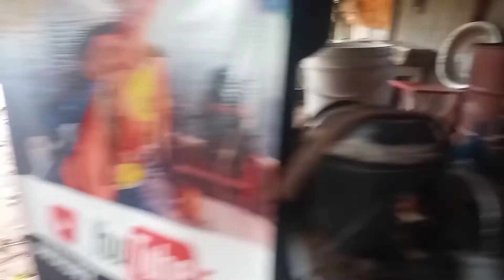Como soldar caixa PVC Com maçarico de HIDROGÊNIO . Erro na filmagem 😂Amaury p.inventor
ative🔔👉like👉inscreva👉compartilhe🙏Amaury p.inventor